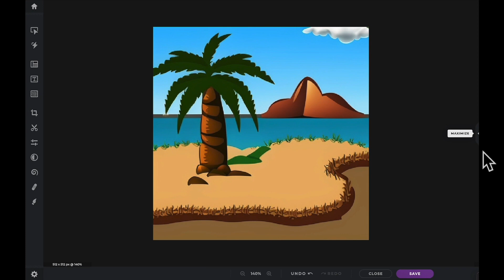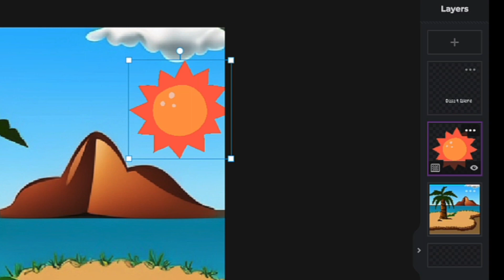Serie Veloce e Facile: Aggiunta di livelli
Nel tutorial di oggi, impara come utilizzare i livelli per migliorare le composizioni delle tue immagini e applicare diversi effetti con Pixlr X 💫

✨Editor di foto online con intelligenza artificiale
✨Editor di foto veloce e facile
✨Gratuito da usare
✨Nessuna installazione necessaria
✨Funziona su tutti i browser + dispositivi

Regenerate response